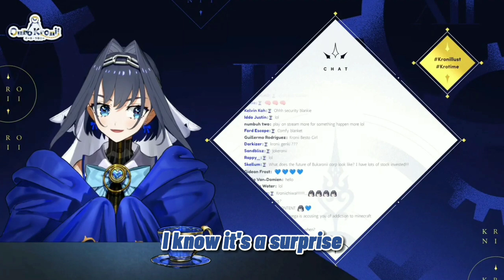[ENG SUB/Hololive] Ouro Kronii - JokeRonii is good